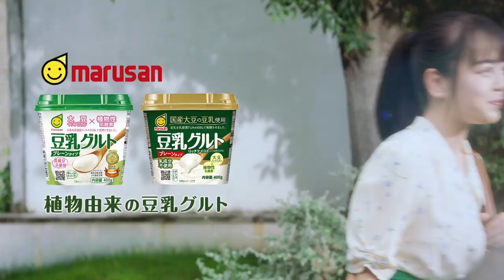伊原六花と踊ろう！超キレキレ振付バージョン／マルサンアイ「豆乳グルト」CM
マルサンアイ株式会社は、新CMキャラクターとして伊原六花を起用し、「豆乳グルト」シリーズの新CMを2019年11月17日より首都圏エリアでオンエア開始。新CM放映開始記念として11月18日より、CM本編とは異なる超キレキレバージョン「踊ろう!豆乳グルトダンス」篇を公開。

伊原とともに、バブリーダンスで社会現象を巻き起こしたダンス部時代の恩師akaneが振付を担当。前半はCMと同様に、「豆乳グルグル~豆乳グルト」と歌い踊りながら、豆乳グルトの食べ方や SOY(ソイ)ポーズを披露。後半では、難易度の高くなる振付をキレキレなダンスで披露。キレキレな動きはもちろんのこと、本編とは異なる振付にも注目。